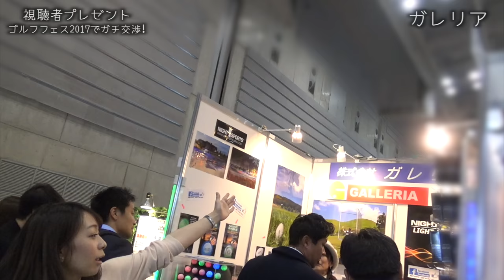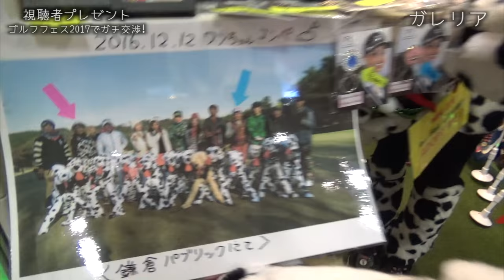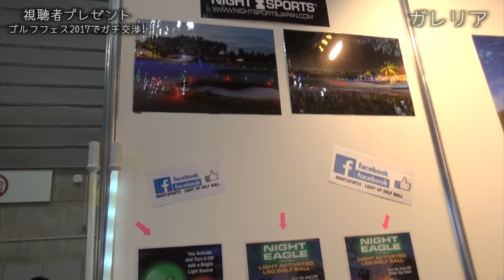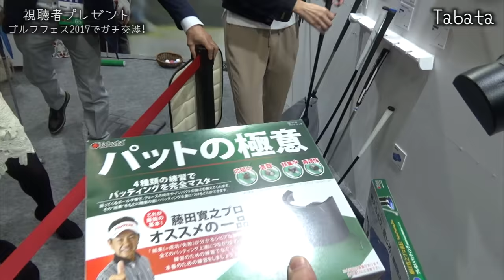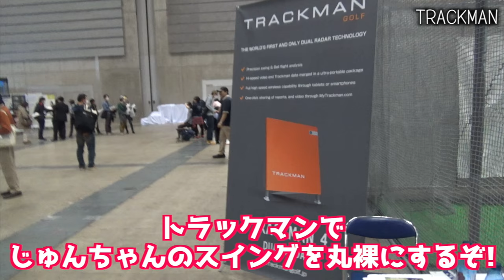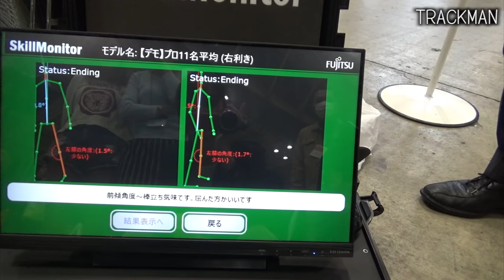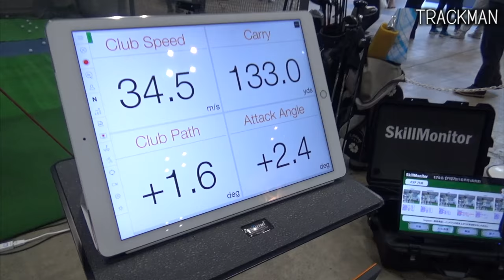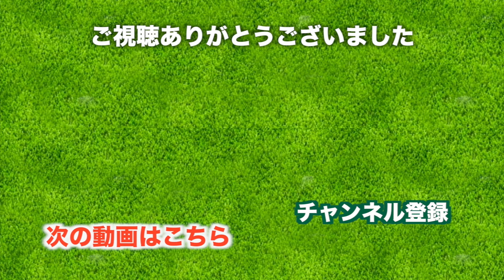進化した光るボール見つけた！【ゴルフフェア2017】#2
3/24(金)〜3/26(日)まで開催されていたジャパンゴルフフェア2017に突撃してきました！
ゴルフフェアは日本最大のゴルフイベントで、毎年この時期に開催されています！

今回はガレリア、Tabata、TRACKMANのブースにお邪魔しました！
なんと豪華プレゼントまでいただいちゃいましたよ！
詳しくは動画を見てね！

プレゼントの応募方法は#3の動画で説明しています。

♣本日のお店：ジャパンゴルフフェア2017